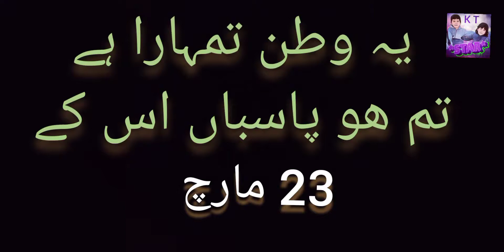ye watan tumara hai tum ho pasban es ke by kids talent.superb live performance/national song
Ye watan tumara hai tum ho pasban es k by kids talent.live performance 23 march pakistan resolution day.kids celebrating pakistan day.this is most popular song the lyrics of heart touching.we cannot forget this day because we get a separate homland where we live freedomly.kis are very happy to sing this song ye watan tumara hai tum ho pasban es k by kids talent.